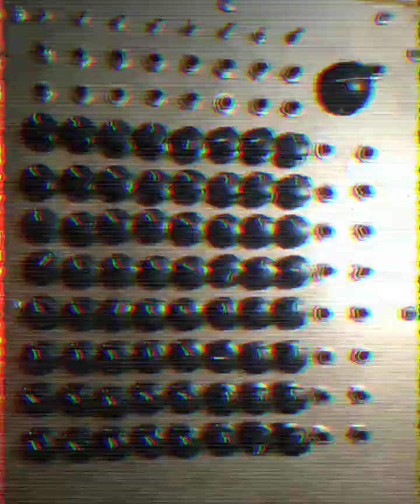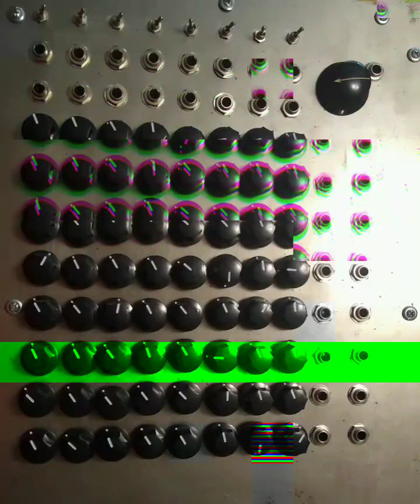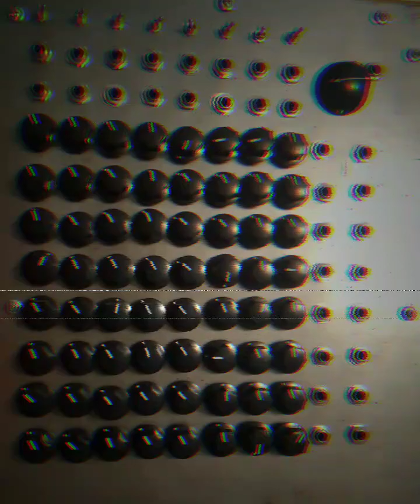How Blue am I blues steampunk alternativemusic #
Several Blues ideas spliced together.